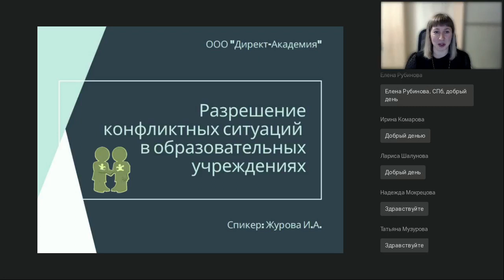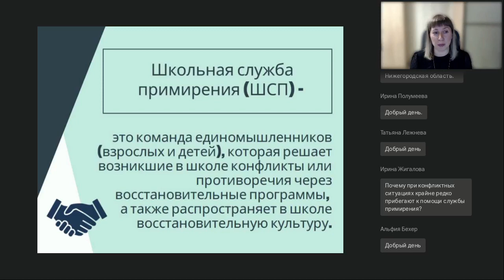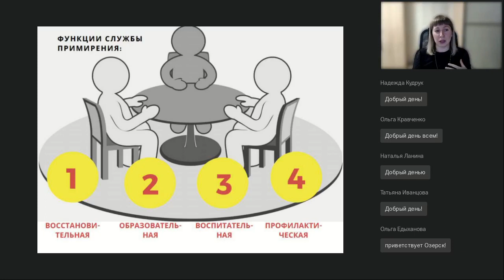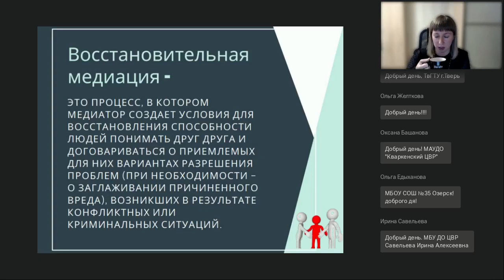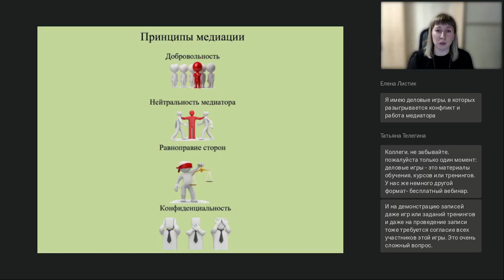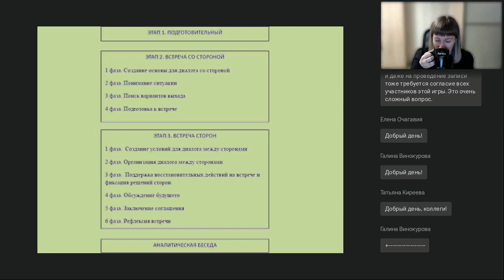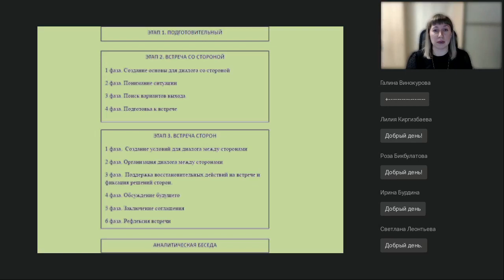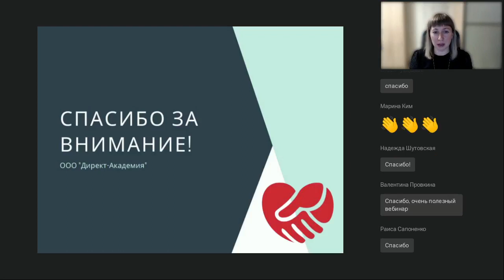Разрешение конфликтных ситуаций в образовательных учреждениях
Вебинар
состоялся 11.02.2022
Ведущая вебинара:

Интерес к проблеме и необходимости внедрения альтернативных способов урегулирования конфликтов в образовании обусловлен значительным ростом конфликтных ситуаций, в которые вовлекаются все участники образовательных отношений. На вебинаре слушатели познакомятся со способами разрешения конфликтных ситуаций с учащимися, родителями и педагогами, а также узнают, что такое медиация и как она работает.